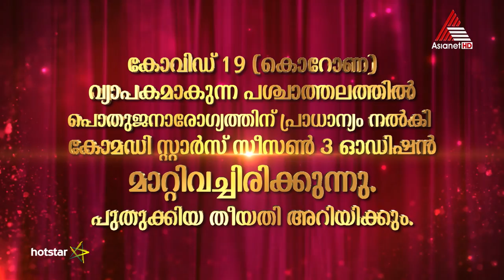കോമഡി സ്റ്റാർസ് സീസൺ 3 ഓഡിഷൻ മാറ്റിവെച്ചിരിക്കുന്നു. പുതുക്കിയ തീയതി അറിയിക്കും .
കോവിഡ് 19 (കൊറോണ) വ്യാപകമാകുന്ന പശ്ചാത്തലത്തിൽ പൊതുജനാരോഗ്യത്തിന് പ്രാധാന്യം നൽകി കോമഡി സ്റ്റാർസ് സീസൺ 3 ഓഡിഷൻ മാറ്റിവെച്ചിരിക്കുന്നു. പുതുക്കിയ തീയതി അറിയിക്കും .